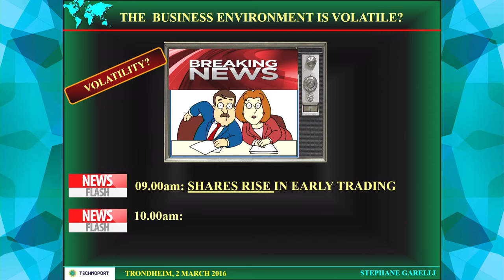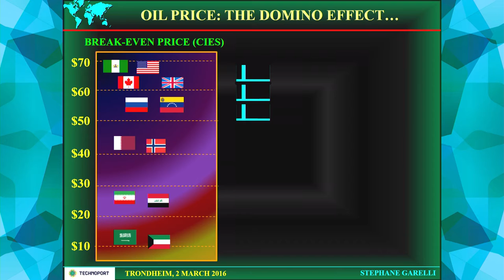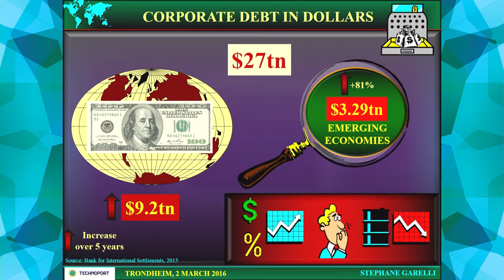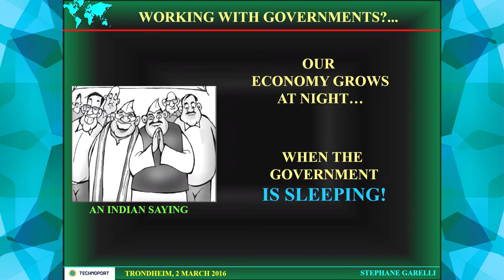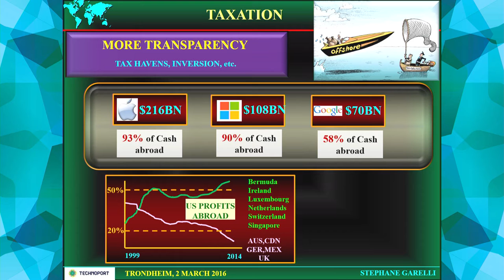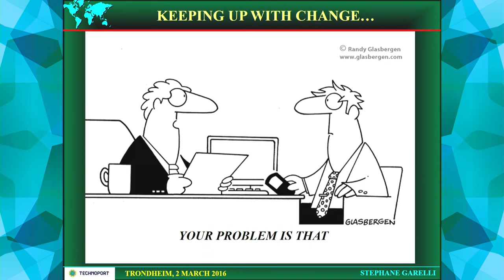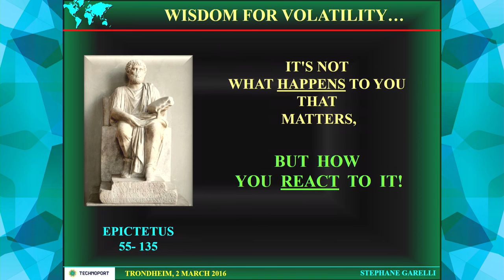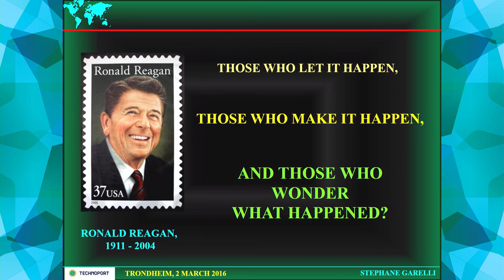Technoport 2016 - Stéphane Garelli - Building the Enterprises of Tomorrow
A world authority on competitiveness, Stéphane Garelli has pioneered research in this field for 25 years. Professor at IMD (Institute of Management Development) Lausanne, where he founded the World Competitiveness Centre, he was formerly Managing Director of the World Economic Forum and director of the Davos Annual Meetings. He has also worked closely with several large global enterprises, including Hewlett-Packard Europe, SGS and Nestlé. He was chairman of the FF Sandoz Financial Holding.